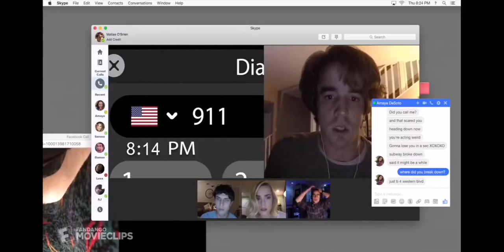Me Preparing myself And getting ready to kill all my haters at the mall